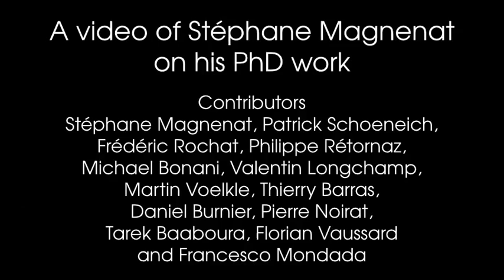Lonelybuilder performing autonomous construction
Lonelybuilder, a marxbot with a magnetic manipulator performing autonomous construction.

At the beginning of the experiment, the robot knows neither the geometry nor the topology of the environment. It does not know where the resources are located. The robot does know that building a tower requires three resources, and that a remote resource can be fetched by building a bridge. In the video, the decision to build this specific bridge to fetch the remote resources was the robot's own one, done by reasoning using an HTN planner, whose source code is available

More informations about this work are available in my PhD thesis

More information about the Mobots group are available on its web